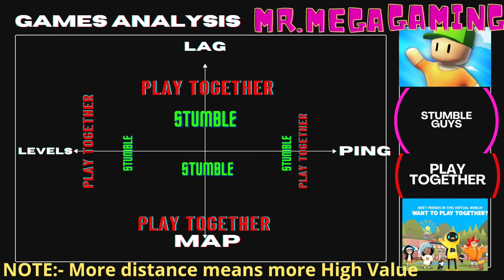STUMBLE GUYS VS PLAY TOGETHER GAME MODE🔥 | BEST COMPARISON VIDEO🤩✌️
So hello buds, in today's video we will going to compare stumble guys and also we are going to play play together gaming mode ,
At the end we will analysis it by a graph

tags;
stumble guys vs play together
stumble guys all maps
stumble guys channel
play together gameplay android
play together gameplay
play together android gameplay